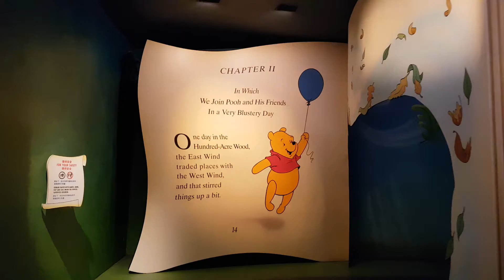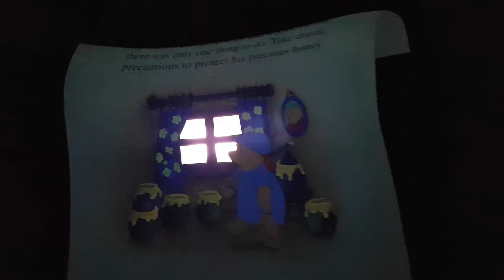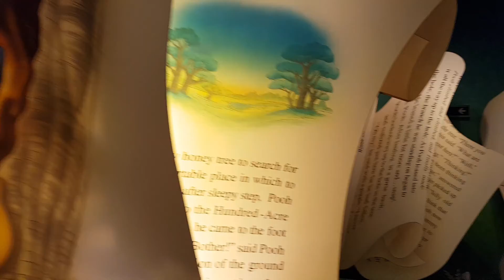The Many Adventures of Winnie the Pooh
A Storybook Come to Life

Glide and bounce through some of the most beloved scenes and settings of Winnie the Pooh. Hop into a giant, 6-person Hunny Pot and get lost in the pages of A.A. Milne’s classic tales, as you journey to the enchanted world of Hundred Acre

Magically make your way through a colorful, song-filled storybook wonderland and experience a menagerie of kooky adventures, including:

A Blustery Day in Hundred Acre Wood

Get swept up in a gust of wind with Piglet, Gopher, Eeyore, Kanga and Roo.

Bounce with Tigger

Bob up and down with Tigger during a delightful hide-and-seek adventure at night before drifting off to sleep with Pooh.

Heffalumps and Woozles

Enter a dream world where singing Heffalumps and Woozles spring up and down, giggle and wiggle, and try to steal honey.

A Rainy Place

Join Eeyore, Roo, Kanga, Rabbit, Owl and Tigger in a torrential downpour as they band together to stay afloat.

A Party for Pooh

Celebrate sunny days and togetherness before leaving the pages of Hundred Acre Wood as Pooh finally gets his paws on some yummy honey.

This approximate 4-minute experience, filled with colorful sights and classic Disney songs, is sure to put a smile on faces big and small!

Smile and Say “Hunny”

During the Heffalumps and Woozles scene, keep an eye out for the Heffabee holding a camera. The Heffabee will snap a special photo of you in your Hunny Pot, which will be available for purchase in Pooh Corner after you exit the attraction.